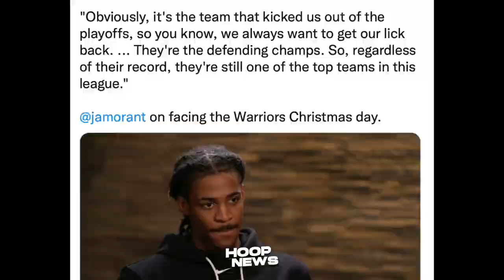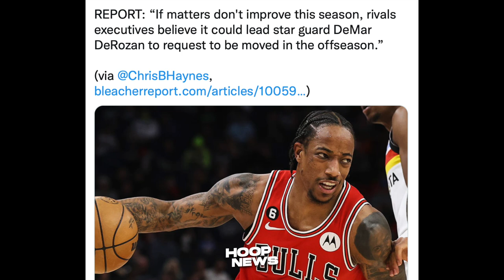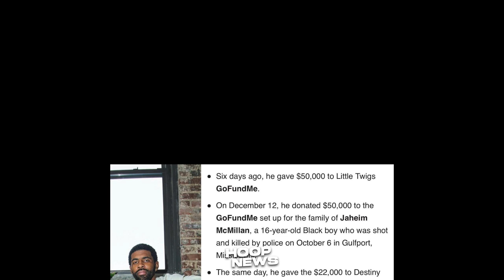Grabe itong Ginawa ni Kyrie Irving na ayaw i-Balita ng mga NBA reporters…